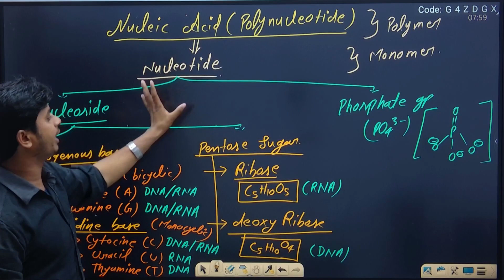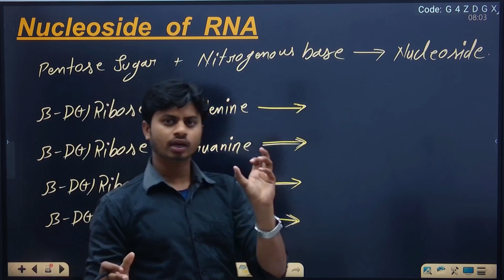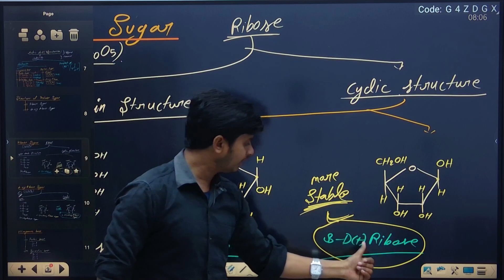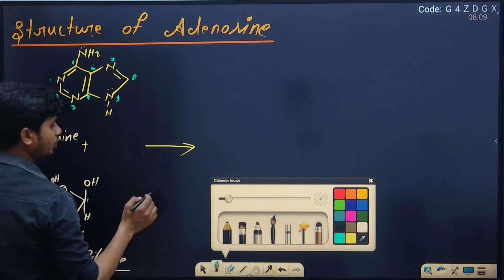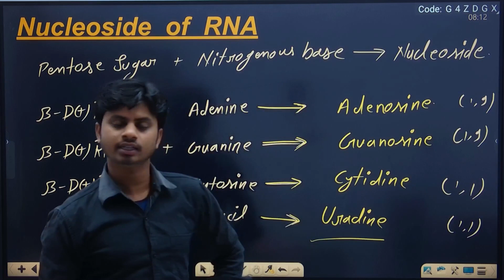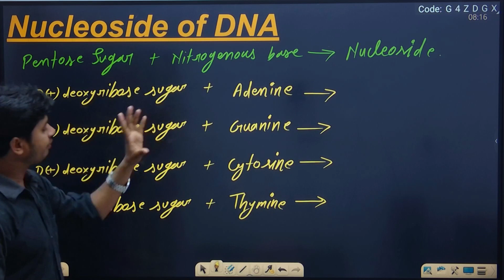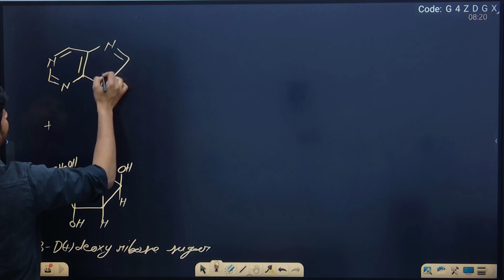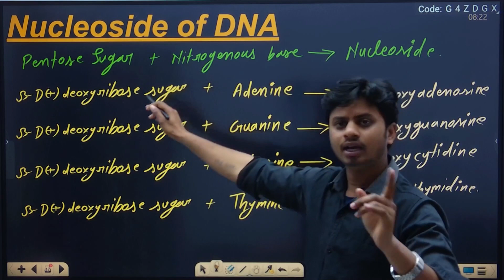L-3| Structure of Nucleosides || Nucleosides of RNA || Nucleosides of DNA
Structure of Nucleosides || Nucleosides of RNA || Nucleosides of DNA || Nucleosides

nucleic acid b.sc 1st year
nucleic acid bsc 1st year biotechnology
nucleic acid zchem chemistry classes in hindi
components of nucleic acids
composition of nucleic acids
structure of nucleic acids
nucleotide structure
nucleoside structure
nucleotide and nucleoside structure

Title: Understanding the Structure of Nucleosides in RNA and DNA

Description: In this video, we delve into the intricate world of nucleosides, the building blocks of RNA and DNA. Join us as we uncover the fundamental structure of nucleosides and explore how they contribute to the genetic makeup of living organisms. From the differences between RNA and DNA nucleosides to their roles in genetic coding and information transfer, we'll provide a comprehensive overview that will deepen your understanding of molecular biology. Whether you're a student, a science enthusiast, or simply curious about the inner workings of life, this video will illuminate the fascinating world of nucleosides in RNA and DNA. Don't miss out on this captivating journey into the heart of genetics!